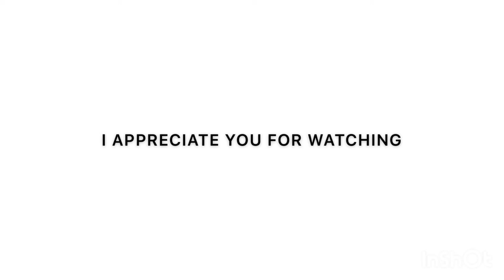Young Thug, Gunna & YTB Trench - Paid the Fine (feat. Lil Baby) REACTION